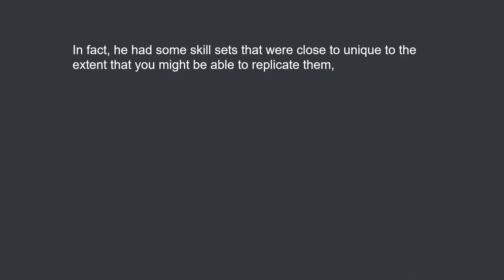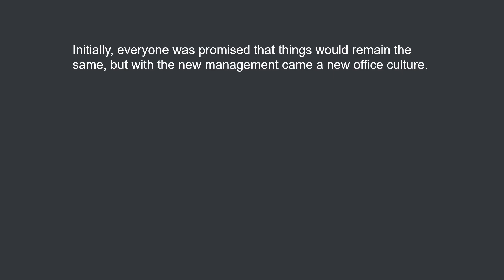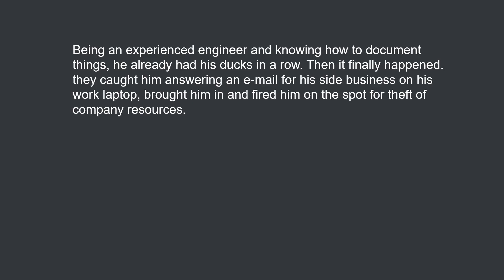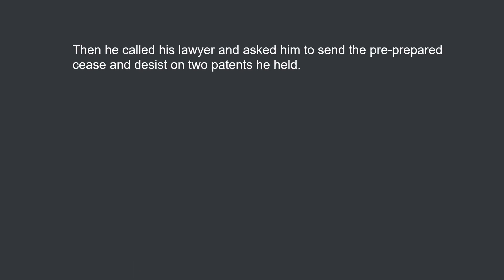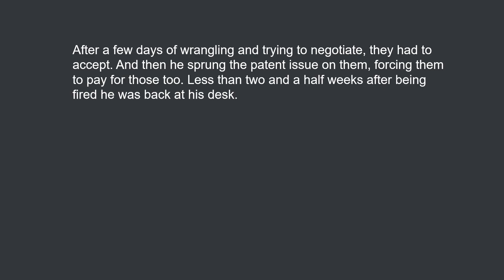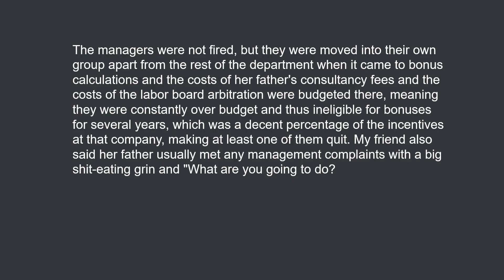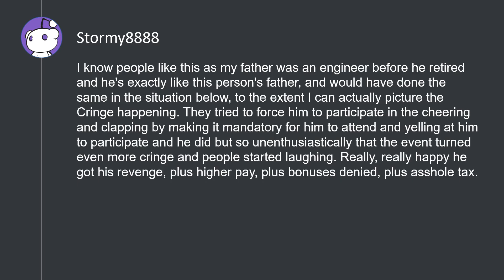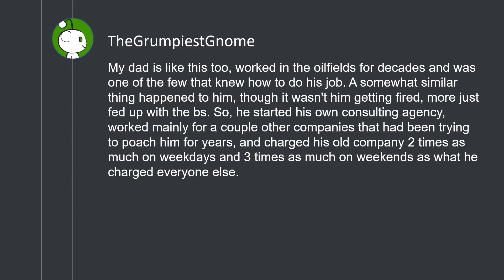Fired? Are you sure? OK. (r/ProRevenge)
The following URLs were referenced:
Fired? Are you sure? OK.